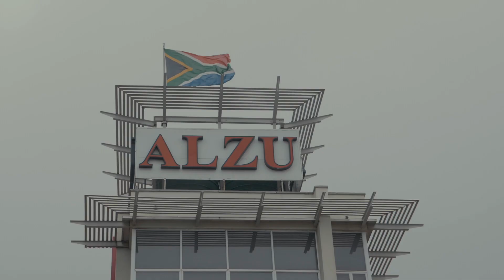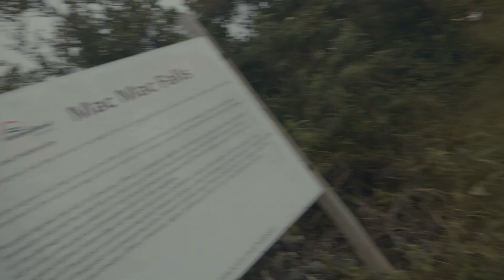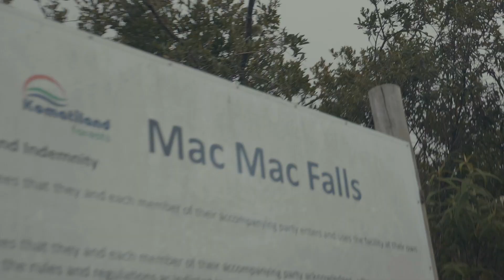Ek&Jy - My Suid-Afrika (Official Music Video)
The debut single of Ek&Jy - 'My Suid-Afrika' is the heart song of South African patriotism and hope, celebrating the joys, diversity and beauty of a country that overcame decades of political hardships.

Ek&Jy is an Afrikaans duo who stands for hope, love and unity among all South Africans.